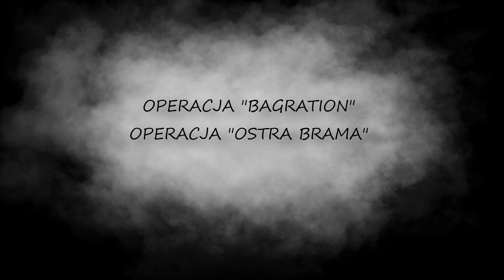Operacja Ostra Brama. Plan "Burza" w okręgu Wileńskim AK 🇵🇱⚔️🇩🇪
Plan "Burza" - czyli operacja wojskowa zorganizowana przez Polskie Państwo Podziemne w trakcie wkroczenia Armii Czerwonej w przedwojenne granice Polski. Operacja przybrała różny kształt w zależności od regionu.
W okręgu wileńskim wysunięto śmiałą koncepcję samodzielnego opanowania Wilna przez oddziały AK przed wkroczeniem Sowietów.
Zapraszam na materiał o operacji "Ostra Brama"!
Rozdziały
0:00 Wstęp
0:43 Intro
1:00 Założenia Planu "Burza"
4:24 Plan "Burza" w okręgu AK Wilno
6:01 Operacja "Bagration" i Operacja "Ostra Brama"
9:28 Zakończenie